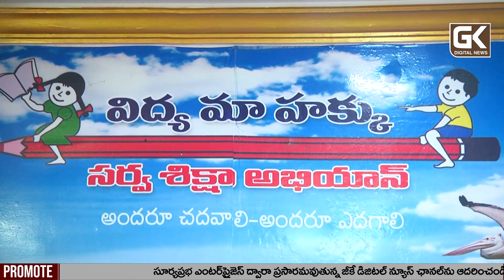ప్రభుత్వం నిర్దేశించిన లక్ష్యాలన్నీ అమలు చేస్తా : జెసి సోమశేఖర రావు